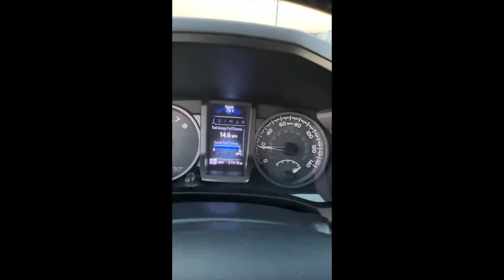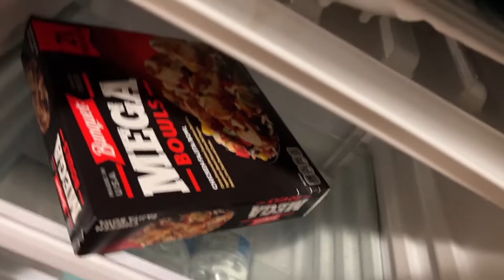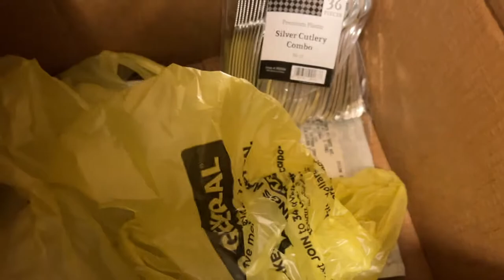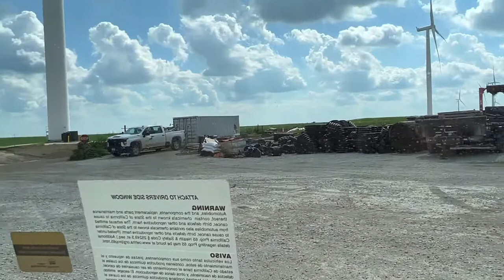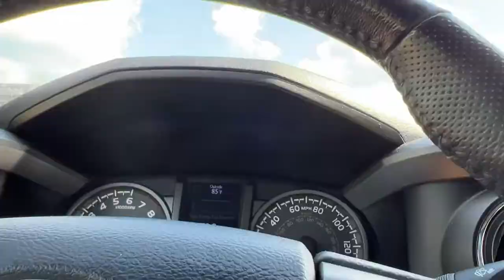Big Time Construction - What it's like living in the middle of nowhere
Jon's first week in Adair, IA.